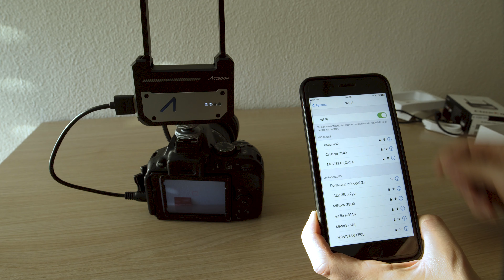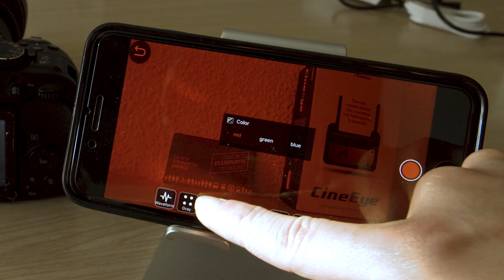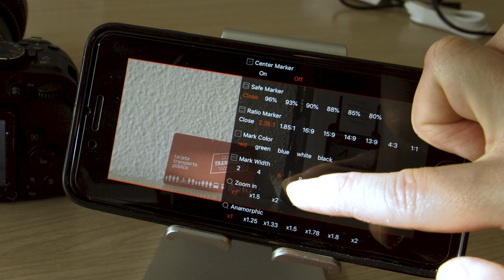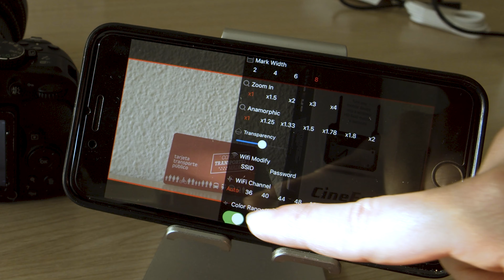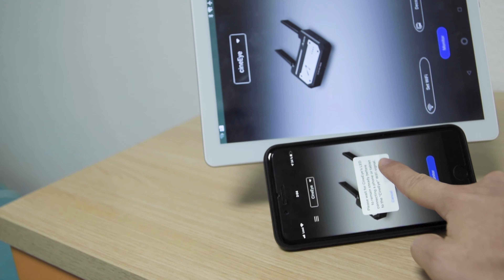🔊Accsoon CineEye: El transmisor de video más BARATO💵💵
El transmisor inalambrico Accsoon CinEye funciona por una red wifi 5G. Es capaz de transmitir la señal en 1080p hasta 60fps.

Hace la misma función que un Hollyland mars pero más barato y hasta 4 dispositivos.

COMPRAR en AMAZON ESPAÑA

meninjey